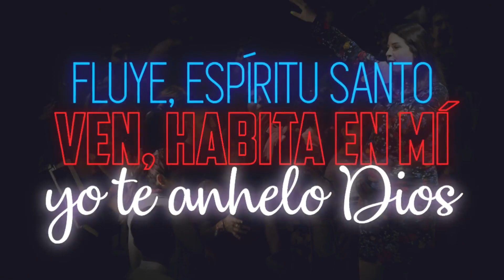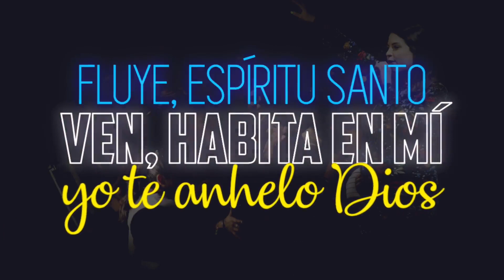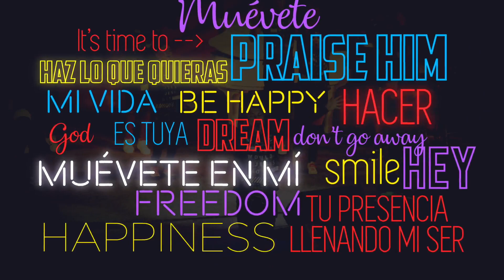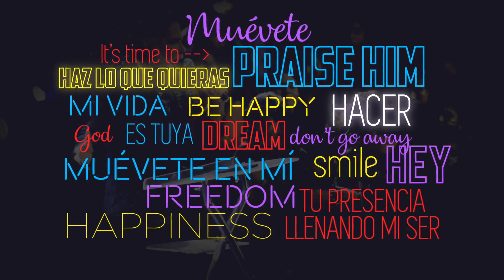¡Muévete!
Cuando Dios te llama y da una misión, no te dejará a la deriva, sino que Él se mueve a través de su pueblo mediante el precioso Espíritu Santo. Dile hoy: ¡Muévete! Te necesito en mí, y no te pierdas el nuevo sencillo de AvivaFestBand.